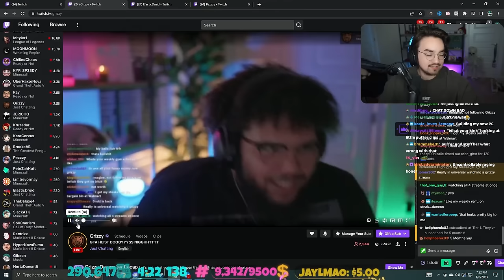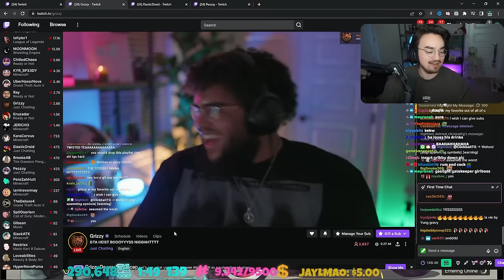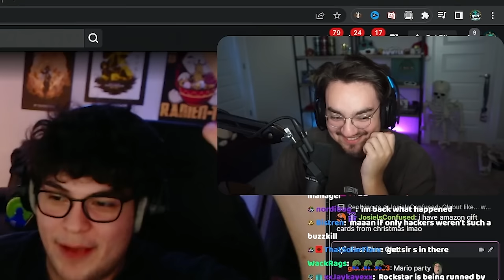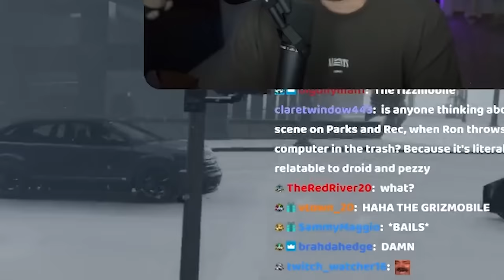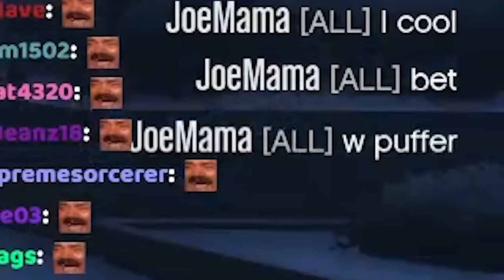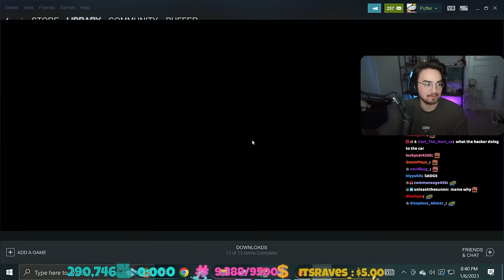This GTA Session Went Horribly Wrong but Is Still Hilarious!